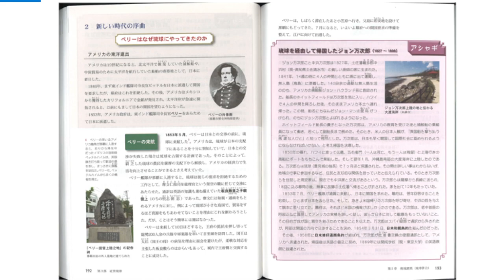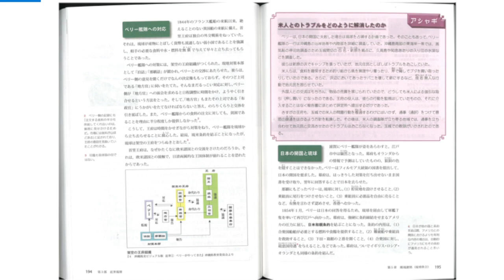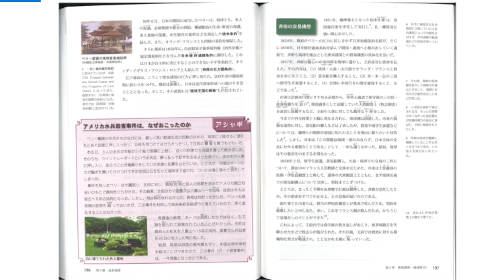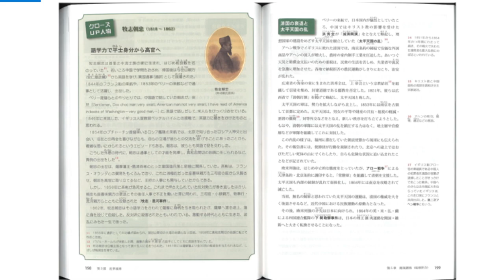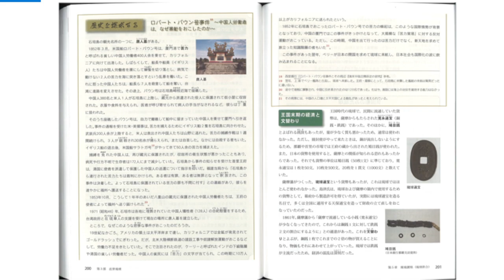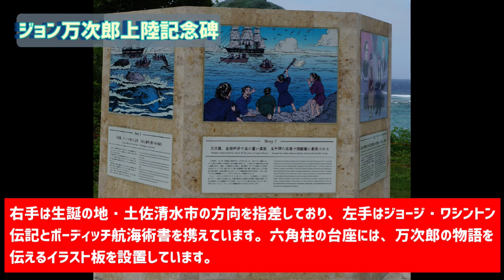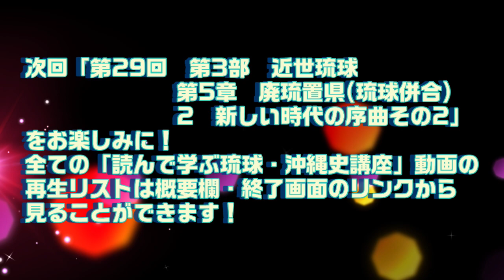【第28回】読んで学ぶ琉球・沖縄史講座【まーいまーいNaha独自文化継承・発信講座】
☆視聴後アンケートを実施しております。（この講座については各回共通のアンケートとなっております。）下記googleフォームアンケートへアクセスいただき、回答へのご協力をお願いします。（回答は任意です）

沖縄県はかつて「琉球王国」として不羈独立の歴史を歩み、特異文化を育んできました。しかし、その歴史を学ぶ機会は極めて少なく、特に小中学校、高校などでは充分な時間が取られていないのが現状です。
　そのため、成人してからその歴史や文化を学ぶ重要性に気付く市民は多くおります。そこで、系統的に琉球・沖縄史を学ぶ講座を通じて、市民の郷土に対する理解を深化させたいと考えております。

今年度は、前年度の第1回～第4回に続き、第5回～第60回を順次配信いたします。

参照・出典サイト
糸満市ホームページ（ジョン万次郎上陸の地）

再生リスト「読んで学ぶ琉球・沖縄史(全60回予定)」

講座内容
　新城俊昭氏の『教養講座　琉球・沖縄史（改訂版）』（編集工房東洋企画・２０１９年）を講師が朗読し、ポイントを講師が解説します。

講師
　古塚達朗（ふるづか・たつお）（まーいまーいNaha.CH）

協力
新城俊昭（あらしろ・としあき）（沖縄歴史教育研究会）
編集工房　東洋企画

音楽素材
DOVA-SYNDROME　様